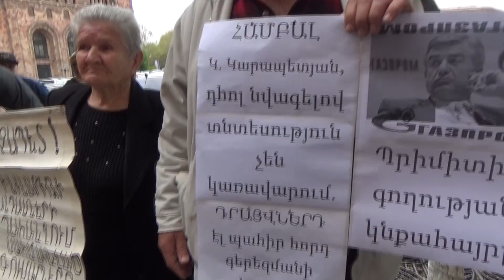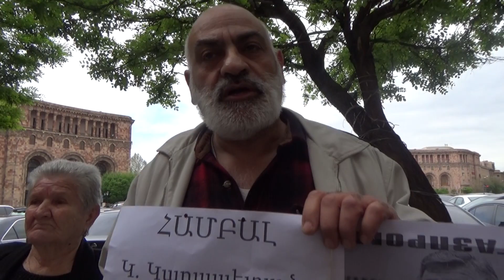Կարեն Կարապետյանը՝ պրիմիտիվ գողության կնքահայր․ ոստիկանները «պաշտպանեցին» վարչապետին